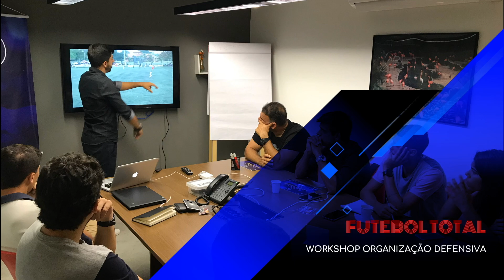A CAPTAÇÃO DE JOGADORES DURANTE A PANDEMIA DE COVID-19 | WITOR BASTOS | CIA ENTREVISTA #002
Witor Bastos fala sobre o impacto da pandemia de covid para a captação de jogadores nos clubes de futebol.

Nessa entrevista, Pedro Monteiro recebe Witor Bastos, coordenador de Análise de Mercado do Vasco da Gama. Witor começou como estagiário no CIA Vasco, se tornou analista de desempenho, coordenou o Projeto Descobridores Vasco, coordenou a captação nas divisões de Base e também foi coordenador de captação no Corinthians.

Conheça agora o curso FUTEBOL TOTAL com todos os conteúdos táticos do CIA. Você vai receber o I e II Fórum CIA de Futebol, além dos Workshops Organização Ofensiva, Defensiva e Bolas paradas. NÃO PERCA ESSA OPORTUNIDADE!

Conheça também o curso de Análise de Desempenho que está revolucionando o mercado no Futebol Brasileiro: